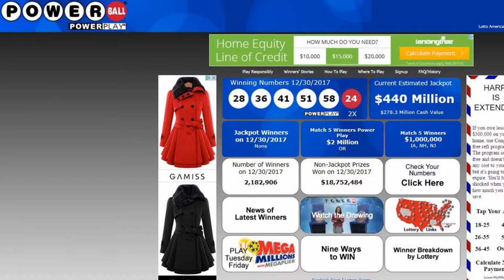Am I A Millionaire? Powerball Jackpot/Lottery (Episode 49)